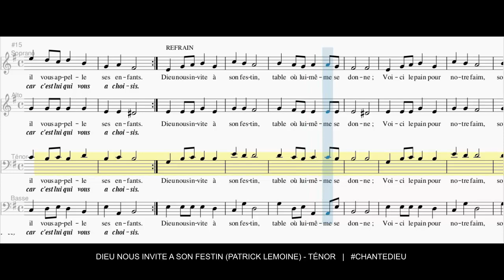Dieu nous invite à son festin (Patrick Lemoine) - Ténor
Refrain : Dieu nous invite à son festin,
Table où Lui-même se donne ;
Voici le pain pour notre faim,
Source de vie éternelle.

1. Approchez-vous pleins d’allégresse,
Ouvrez vos cœurs au Dieu vivant ;
En son amour, en sa tendresse,
Il vous appelle ses enfants.

2. Venez à Lui dans la confiance,
Abandonnez tous vos soucis,
Et livrez-vous pleins d’espérance,
Car c’est Lui qui vous a choisis.

3. Jésus a rendu témoignage
Par son offrande sur la croix ;
Il donne sa vie en partage,
À qui l’accueille dans la foi.

4. Verbe de Dieu, splendeur du Père,
Il est le pain qui vient du ciel ;
Recevez-le en ce mystère
Brûlez en l’amour éternel.

5. Il fait triompher sa puissance
En la faiblesse des petits ;
Il met en eux sa ressemblance,
Les attirant vers l’infini.

6. Du cœur du Christ jaillit l’eau vive
Qui désaltère toute soif ;
L’Esprit de Dieu qui nous anime
Et qui nous comble de sa joie.